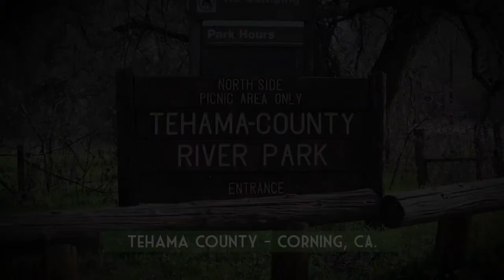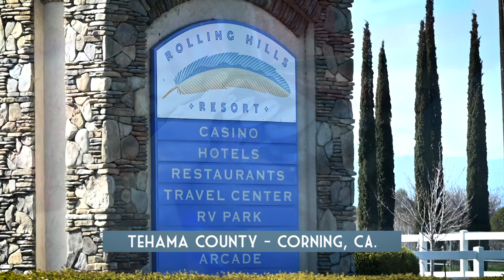7199 ALPINE DR - TEHAMA COUNTY, CA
SECURE YOUR FAMILY’S FUTURE!  Own land and build a home or bring your home to this Mobile /Manufactured Home friendly residential VACANT Lot in Corning, CA. Minutes to Elder Creek, Red Bluff, Rolling Hills Golf, Casino and Resort, 1 Hr to Redding, 2 hrs to Sacramento and 3 hrs to San Francisco. Rancho Tehama is a quiet private country community in the heart of Tehama County, California. Located 12.5 miles west of Interstate-5 between Red Bluff and Corning, Rancho Tehama has a country setting with seasonal Elder Creek winding through its rolling hills of oak and pine trees. It is a rural subdivision with lovely views of Mt. Shasta and Lassen, and a haven fora variety of wildlife. The people are friendly and the pace is relaxed. It has an airstrip, recreational and commercial areas. A short drive from Black Butte Recreation Area, Lake Shasta, and the beautiful Sacramento River.